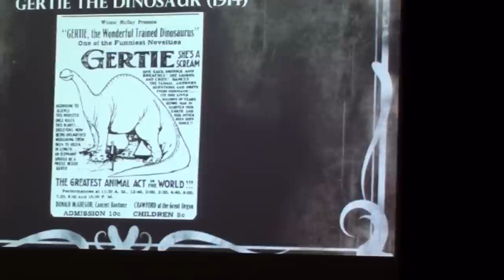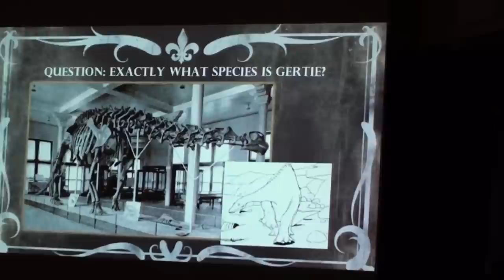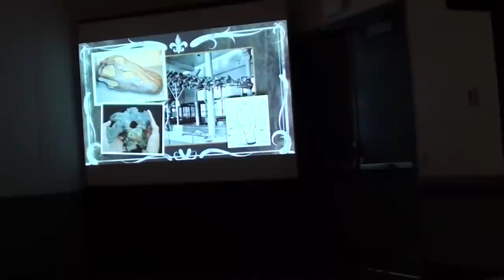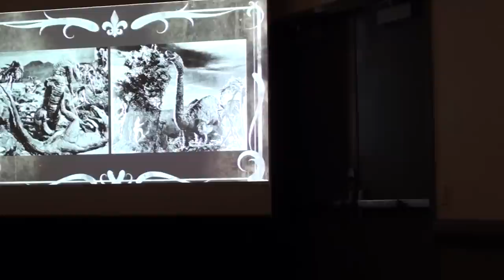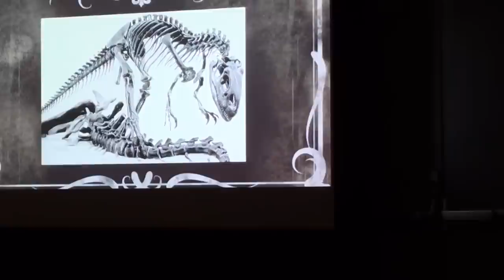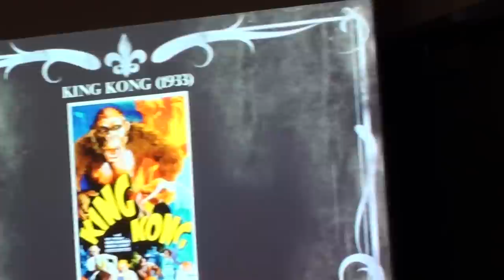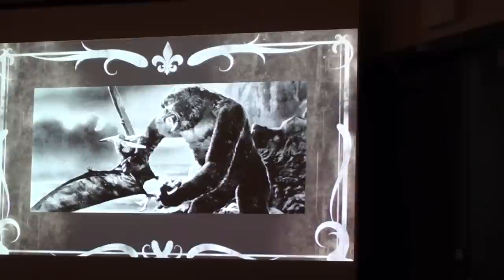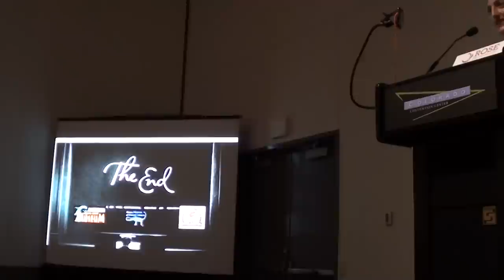Dinosaurs of the Silver Screen (6-17-16)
The "Happy Hobbits" moderate a panel in which Greg Tally and paleontologists Dr. Robert Bakker and Matthew Mossbrucker analyze the portrayal of dinosaurs in the early days of film.